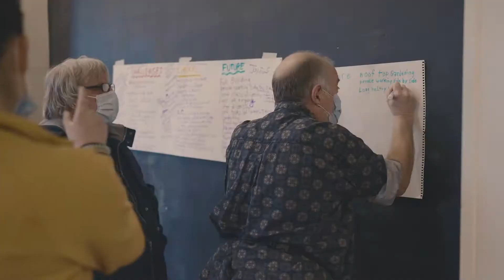Grand Avenue Club Mural: Building Community With Compassion